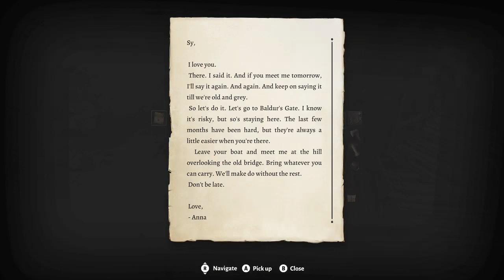Baldur's Gate 3 - Part 2 - I Already Messed Up